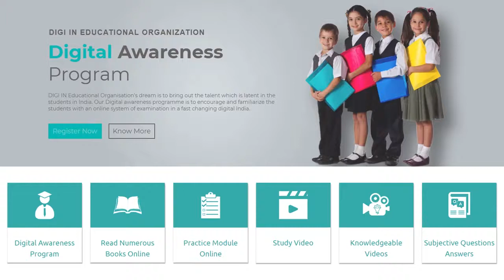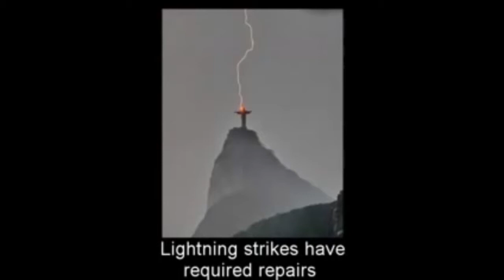First wonder of the world Christ The Redeemer